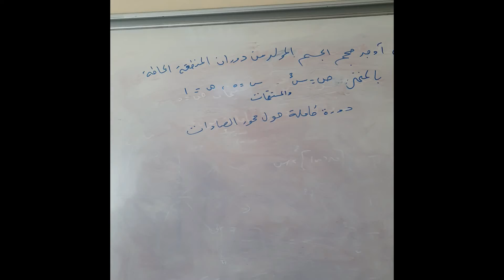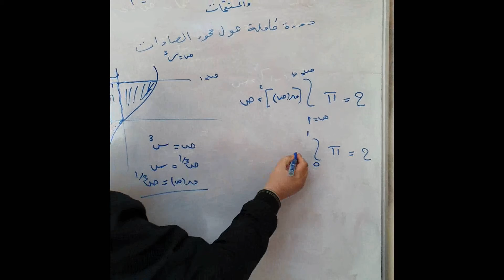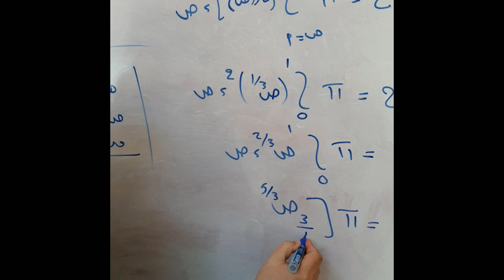الرياضيات - الحجم (الجزء الرابع)